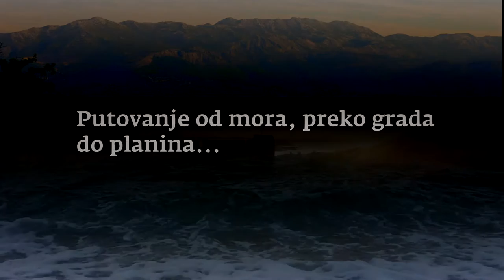SPLIT - opening movie for MALL OF SPLIT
SPLIT MALL OF SPLIT DALMACIJA